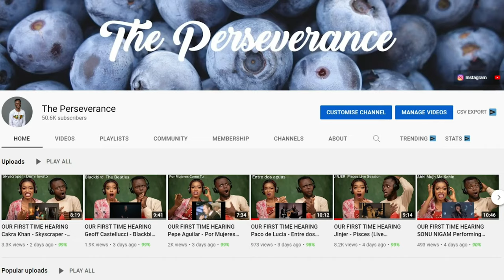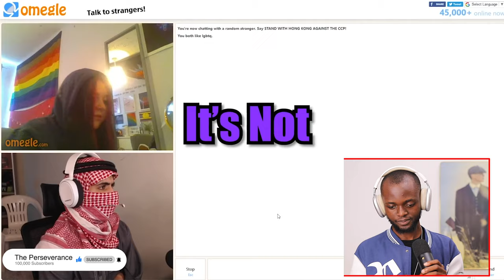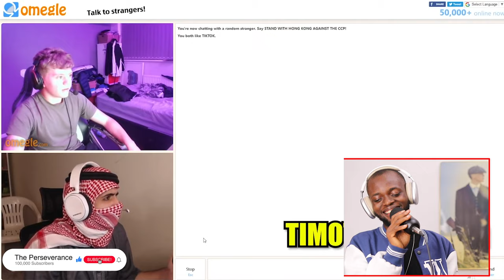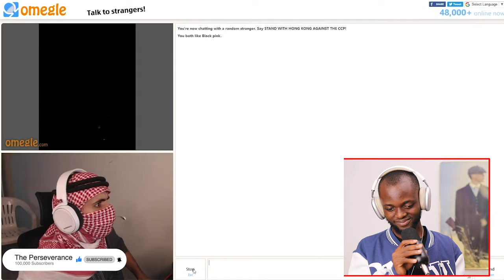HE ROASTED EVERYONE ON OMEGLE 😂